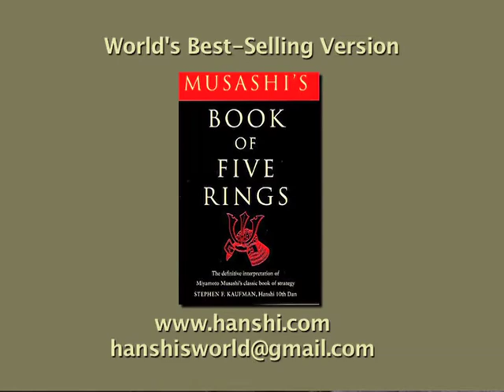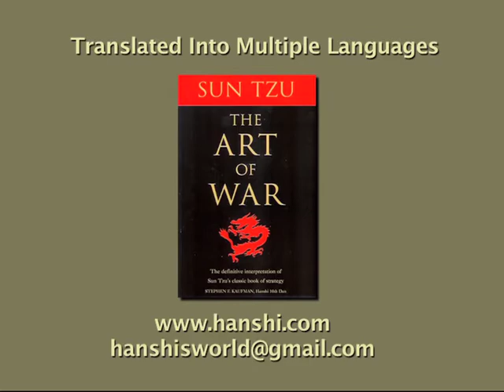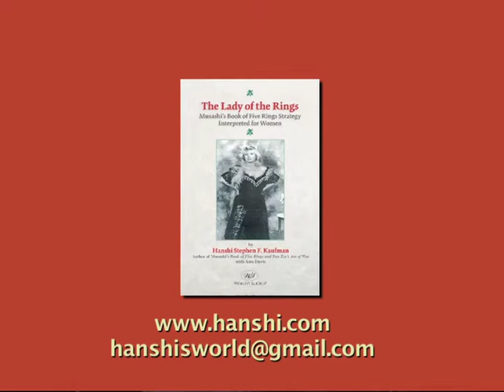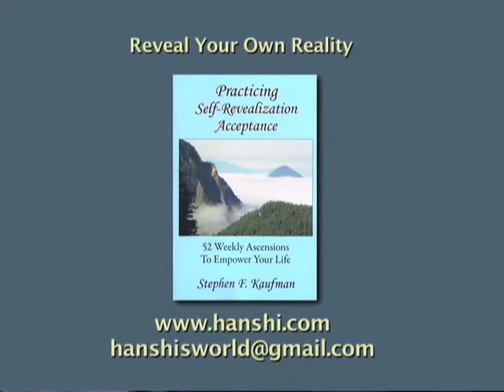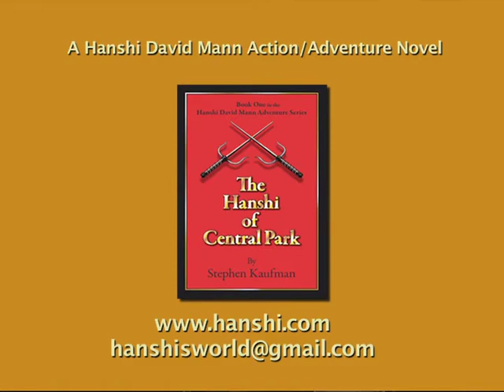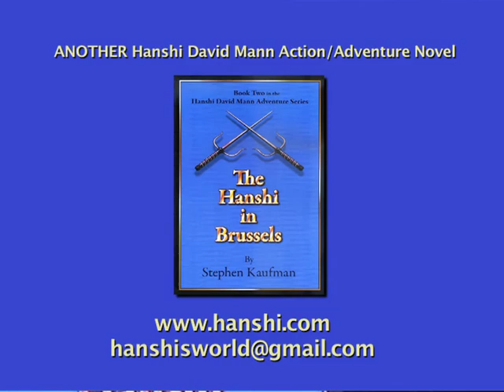Hanshi's World - Stephen F. Kaufman Introducing His Books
Book of Five Rings, Art of War, Shogun Scrolls, Lady of the Rings, Sword in the Boardroom, Self-Revealization Acceptance-An Introduction, Practicing Self-Revealizaiton Acceptance-52 Weekly Ascensions, Hanshi of Central Park, and Hanshi in Brussels.